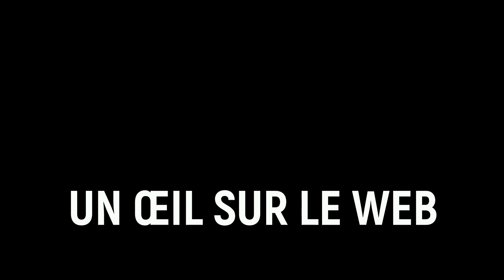POURQUOI FAUT-IL CROIRE AU DIEU CRÉATEUR ?